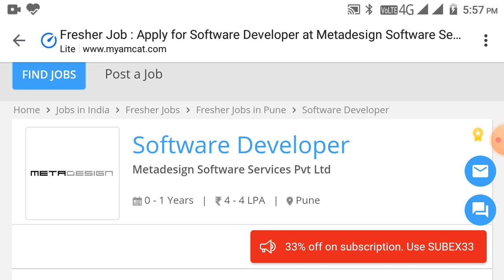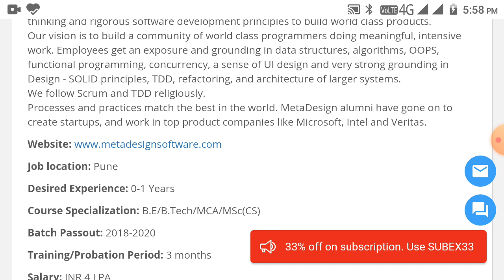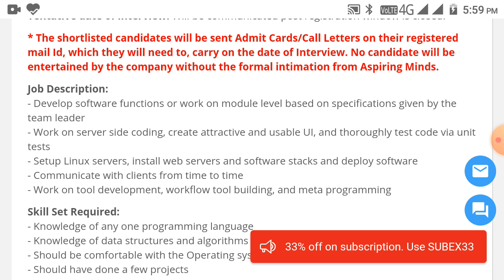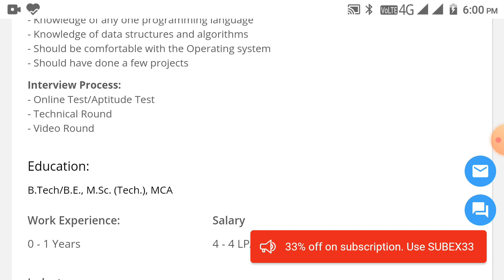MetaDesign Hiring Freshers As A Software Developer |CTC 4LPA | B.E, BTECH, M.E, BSC ELIGIBLE | APPLY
Job Description

About the Company:
MetaDesign works with startups and midsize product development companies. It uses design thinking and rigorous software development principles to build world class products.
Our vision is to build a community of world class programmers doing meaningful, intensive work. Employees get an exposure and grounding in data structures, algorithms, OOPS, functional programming, concurrency, a sense of UI design and very strong grounding in Design - SOLID principles, TDD, refactoring, and architecture of larger systems.
We follow Scrum and TDD religiously.
Processes and practices match the best in the world. MetaDesign alumni have gone on to create startups, and work in top product companies like Microsoft, Intel and Veritas.

Job location: Pune

Desired Experience: 0-1 Years

Course Specialization: B.E/B.Tech/MCA/MSc(CS)

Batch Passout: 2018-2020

Training/Probation Period: 3 months

Salary: INR 4 LPA
(The final CTC will depend upon candidate's performance in the interview and will be at the company's discretion)

Bond: None

Tentative date of Joining: Immediate

Tentative date of interview: Will be communicated post registration window is closed.

No candidate will be entertained by the company without the formal intimation from Aspiring Minds.

Job Description:
- Develop software functions or work on module level based on specifications given by the team leader
- Work on server side coding, create attractive and usable UI, and thoroughly test code via unit tests
- Setup Linux servers, install web servers and software stacks and deploy software
- Communicate with clients from time to time
- Work on tool development, workflow tool building, and meta programming

Skill Set Required:
- Knowledge of any one programming language
- Knowledge of data structures and algorithms
- Should be comfortable with the Operating system
- Should have done a few projects

Interview Process:
- Online Test/Aptitude Test
- Technical Round
- Video Round